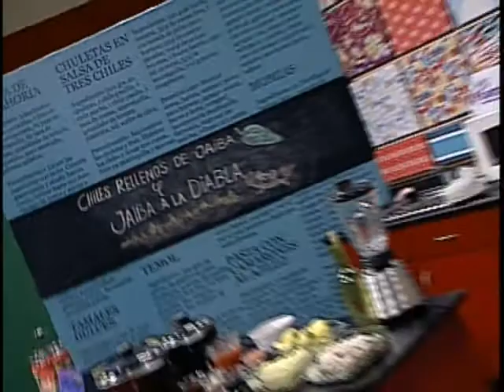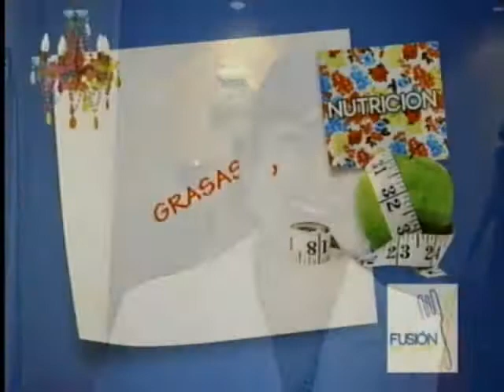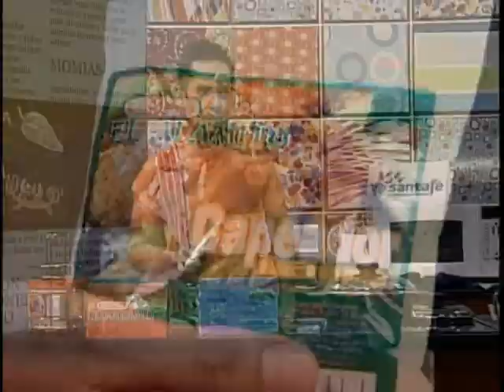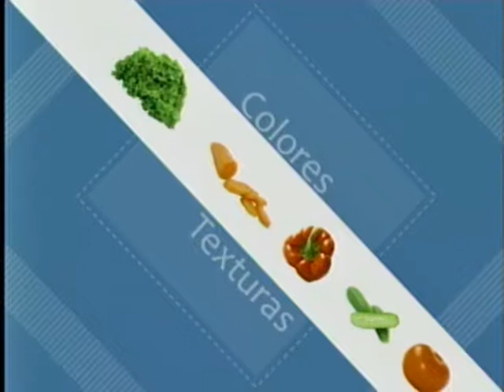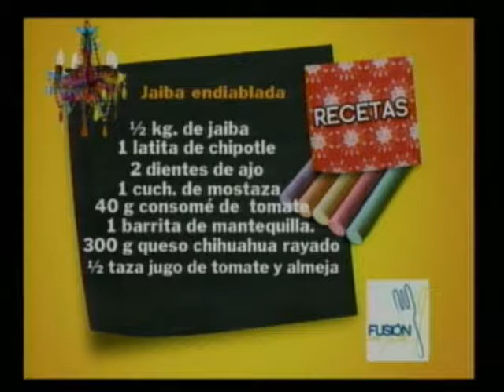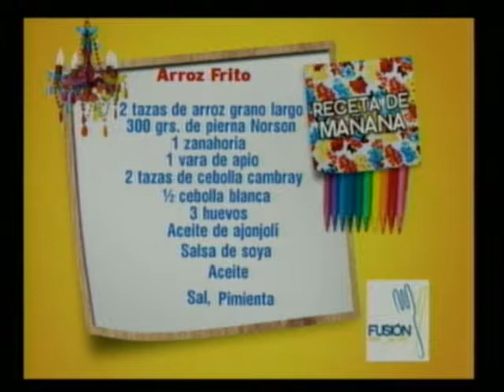FUSION CHILES RELLENOS DE JAIBA Y JAIBA A LA DIABLA